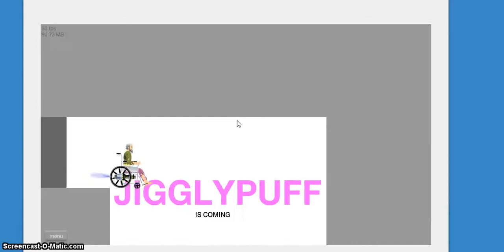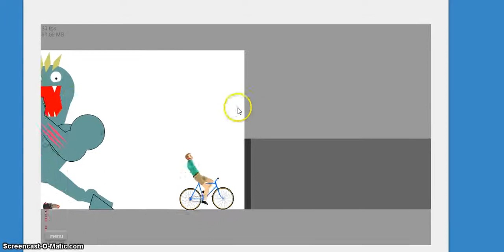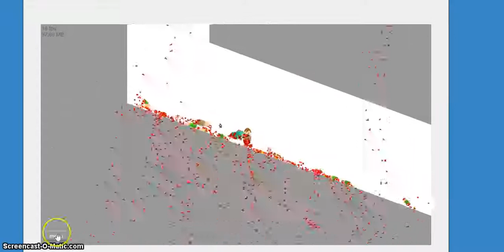Happy wheels part 1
Hello once again today I will be playing happy wheels for the first time In the history of my youtube career.